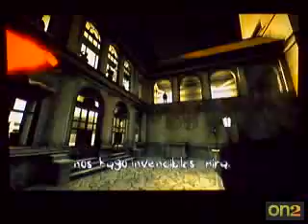The Darkness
ps3